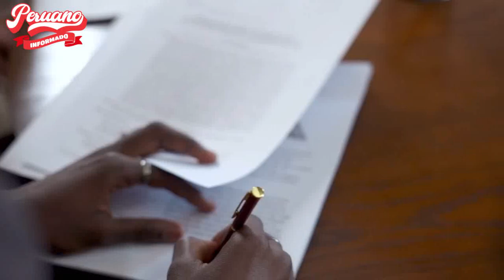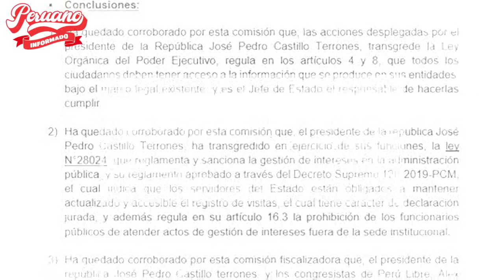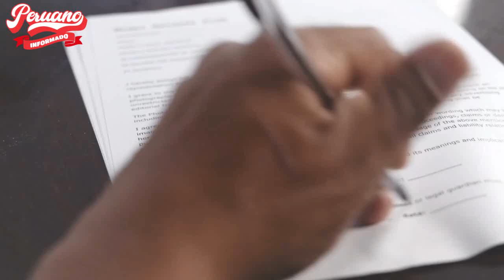¡LO QUIEREN FUERA! CONGRESO AHORA APUNTA A UN PROCESO DE DESTITUCIÓN DE PEDRO CASTILLO